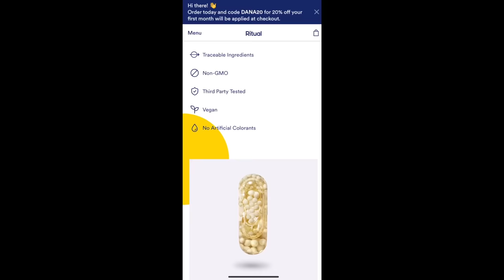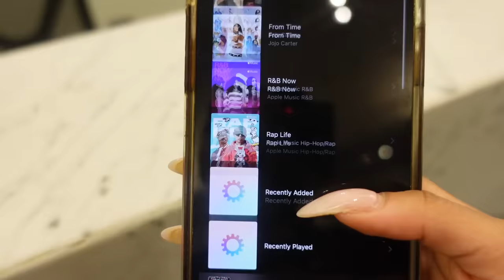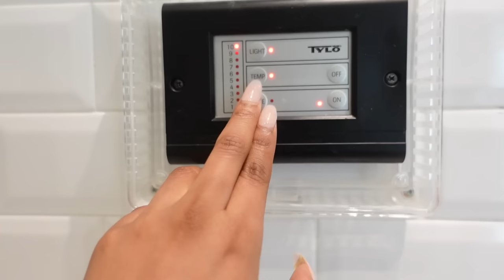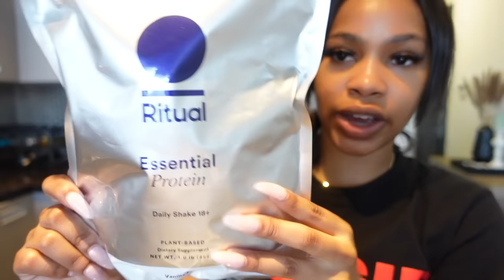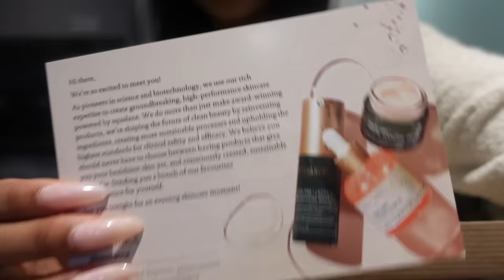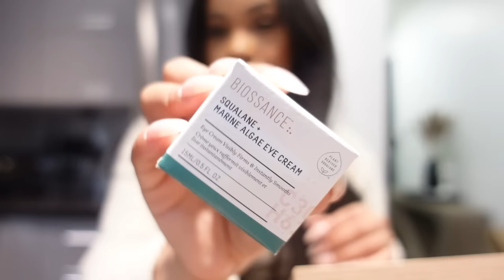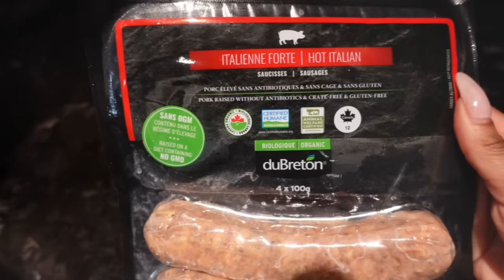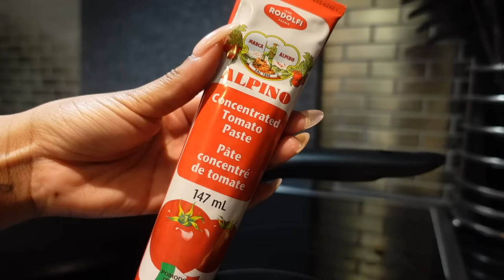PRODUCTIVE DAY IN MY LIFE | GRWM To Take Pics, Smoothie Recipe For Gains, PR Unboxing, Cook With Me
Hi babes! Hope you guys like this "productive day in my life" vlog! ♡

♡ ITEMS MENTIONED FROM TODAY'S VLOG:
Spicy Rigatoni Pasta Recipe: @onestopchop_
Where I Took Pictures: Hotel X
Printed Satin PJs
Maison Margiela REPLICA Beach Walk Perfume
Foundation (shade 500 Honey Bisque)
Trench Coat

♡ Other Links:
Lipgloss I'm Always Wearing
Lip Liner
Teami Detox Mask (Code: DANA20)